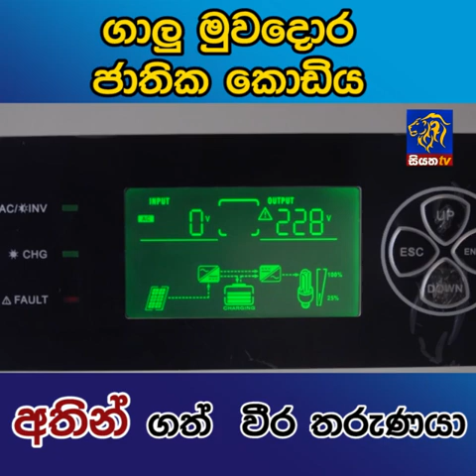ගාලු මුවදොර ජාතික කොඩිය අතින් ගත් වීර තරුණයා | Siyatha News